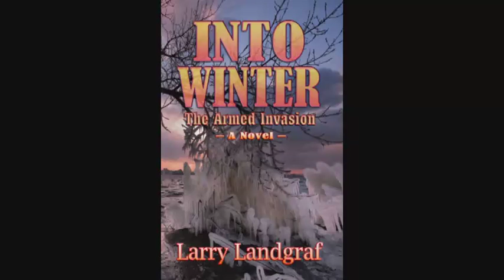Into Winter trailer